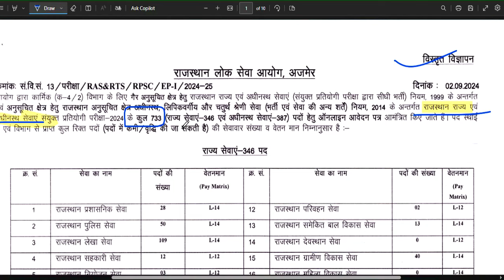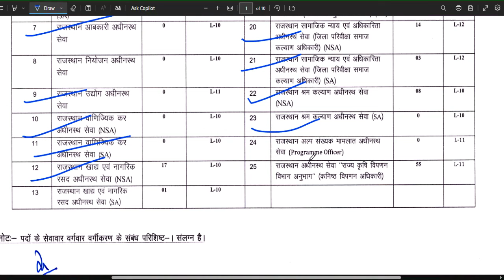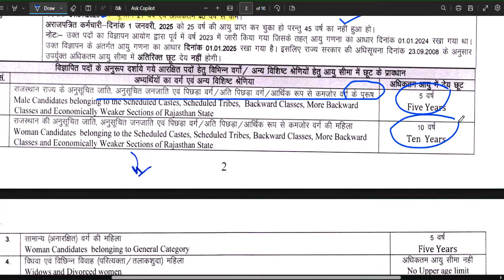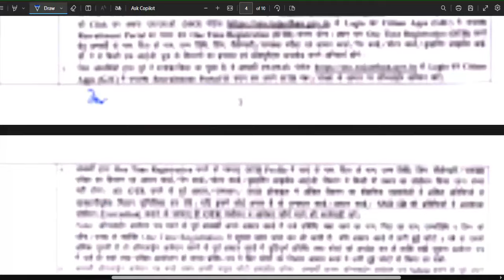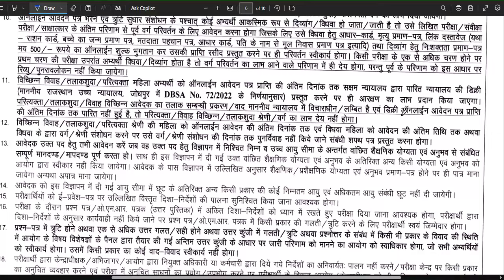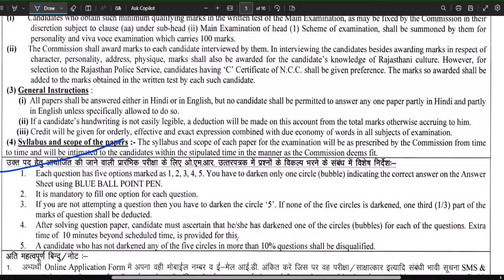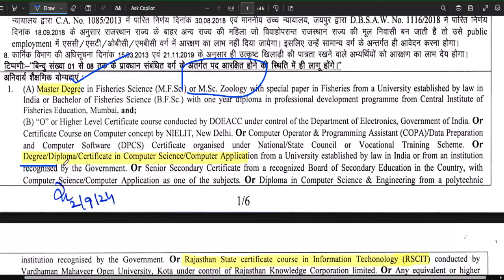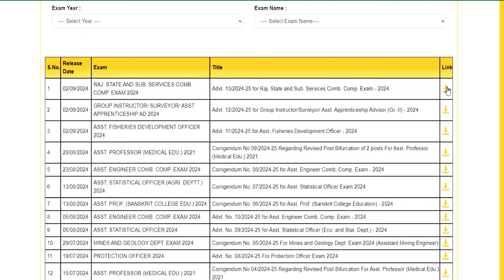RPSC 3 नई बड़ी Permanent भर्तियाँ विज्ञापन जारी | today letest news | सैलरी:34800-78000 / Reet Exam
RPSC 3 नई बड़ी भर्तियाँ | विज्ञापन जारी | today letest news | सैलरी:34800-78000 / Reet Exam Newsएक बार मे REET / reet latest news/ reet today leatest news/reet 2020 news/ REET Exam/ Reet Exam News